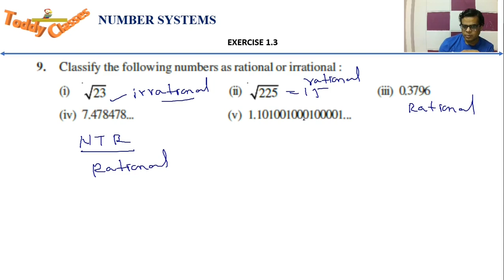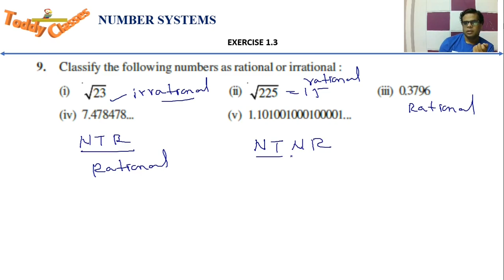Class 9th, Ex 1.3 , Q 9 NUMBER SYSTEM CBSE NCERT explained